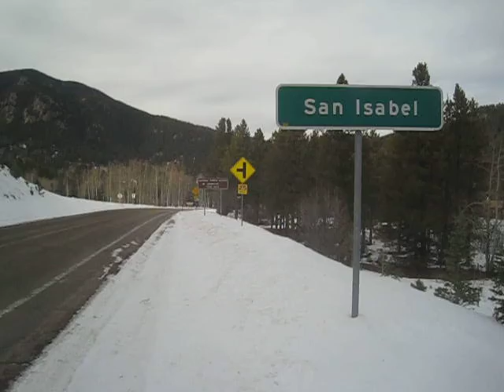San Isabel, CO - Not Too Shabby!